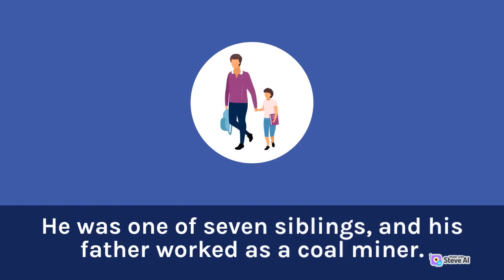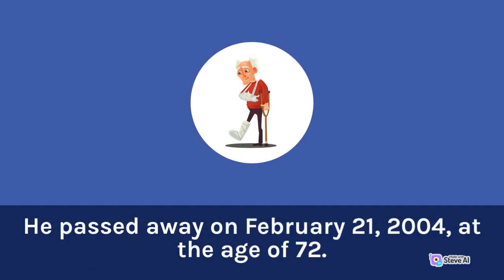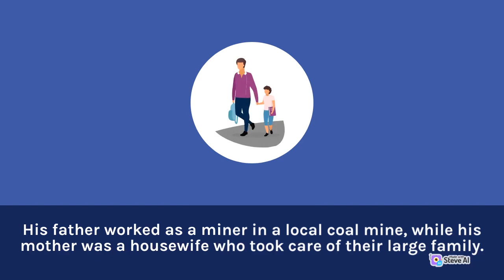John Charles | From Humble Beginnings to Welsh Football Legend | Part 1 | Sports TV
Beginnings to Welsh Football Legend
Football Legend | Part 1 | Sports TV
John Charles | From Humble Beginnings

Our channel offers a comprehensive coverage of a variety of sports, from mainstream sports like football, basketball, and baseball, to niche sports like table tennis, squash, and archery.

Apart from highlights, our channel also features a range of other content related to sports, such as news updates, analysis, interviews, and documentaries. There are also videos dedicated to sports training, fitness, and nutrition, offering viewers valuable insights into the world of sports.